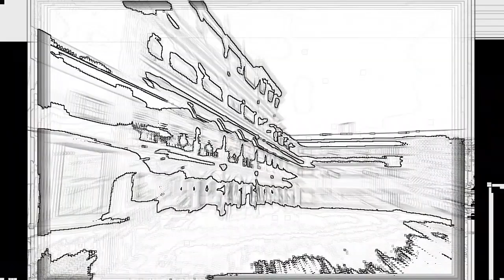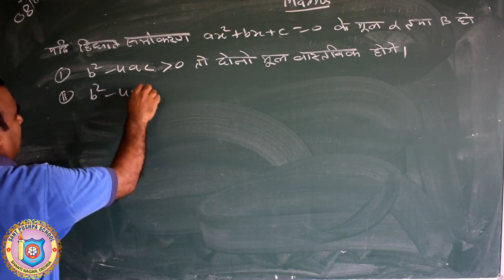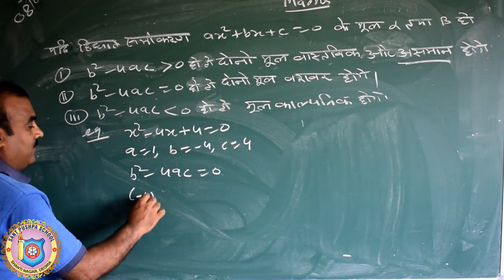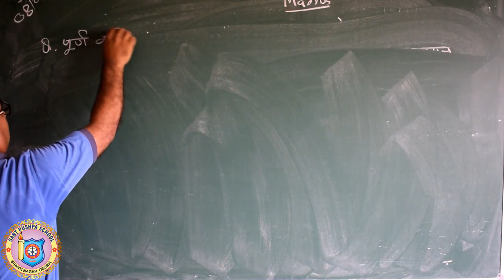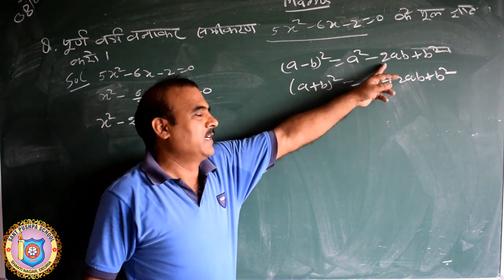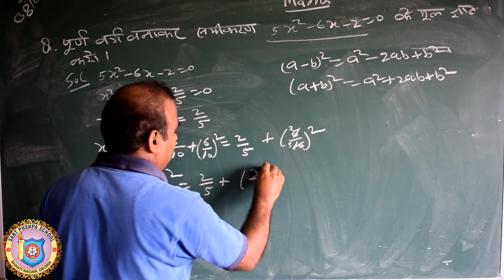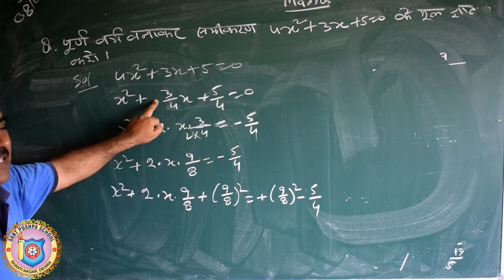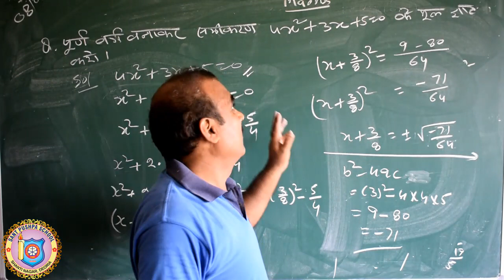Class 10. Math. Chap 4. v33